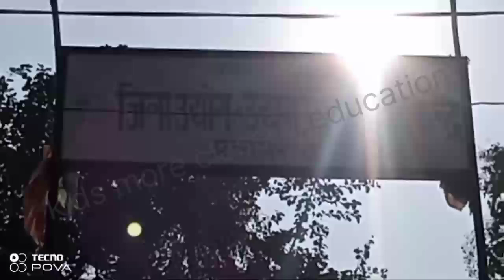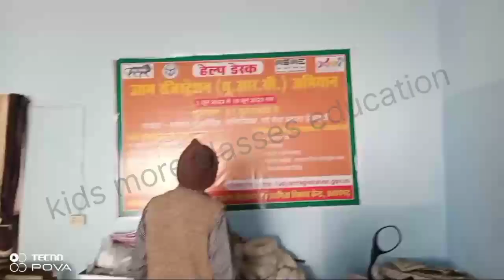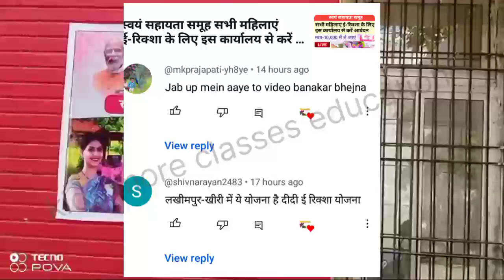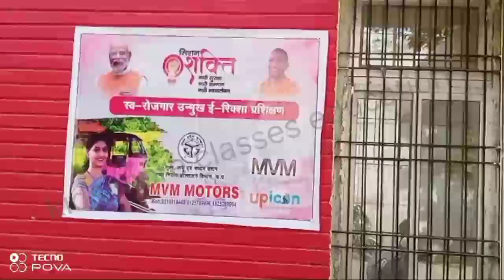यूपी में कौन-कौन से जिले की महिलाओं को मिलेगा फ्री ई- रिक्शा यहां से करें आवेदन देखें लाइव🔴वीडियो।